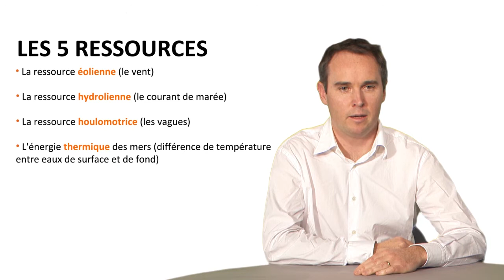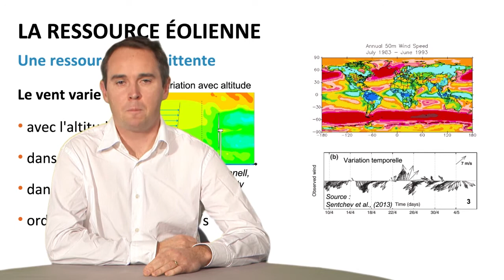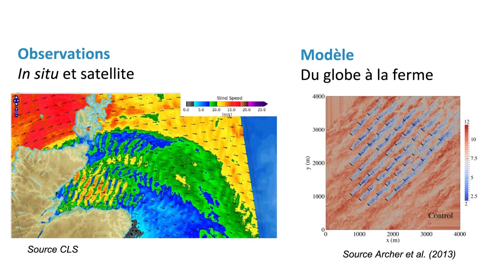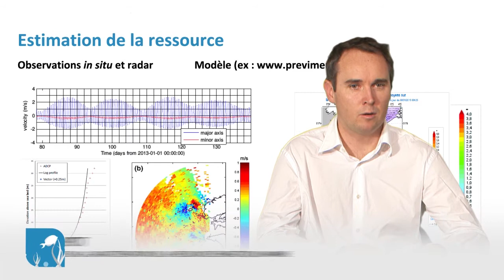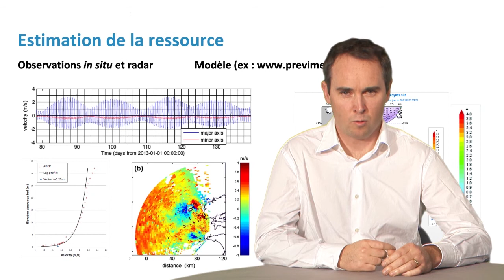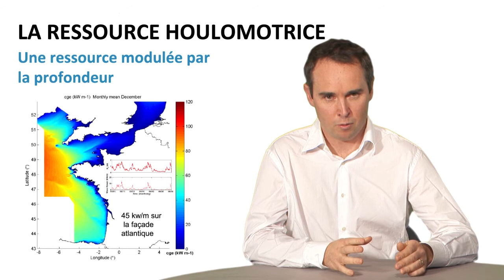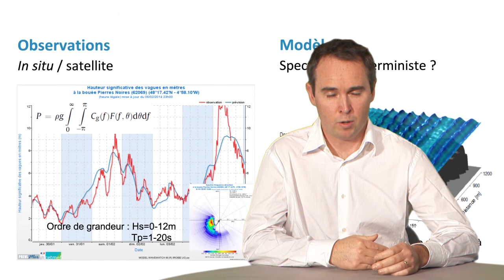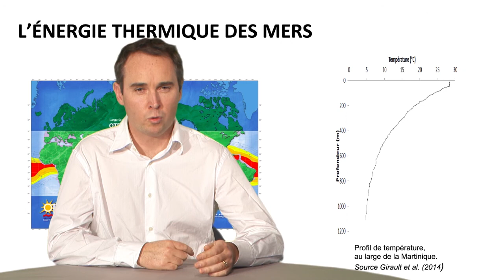Caractéristiques et dynamique des énergies disponibles en milieu marin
Dans cette vidéo, Jean-François Filipot présente les ressources énergétiques associées au milieu marin, les moyens de les caractériser, leur disponibilité, et les grands types de dispositifs qui permettent de les exploiter.